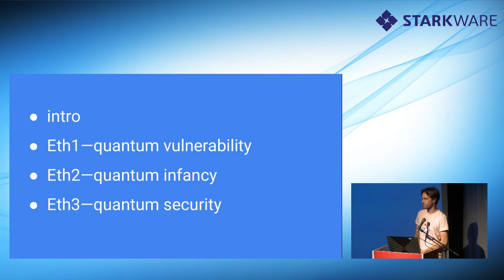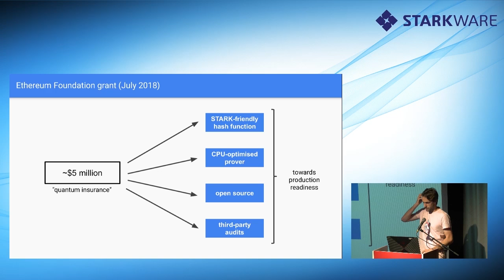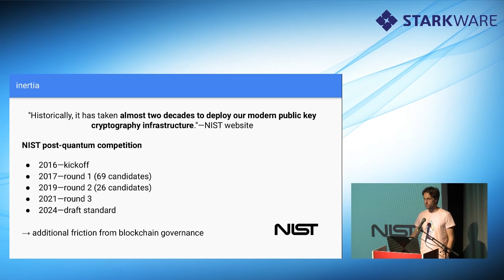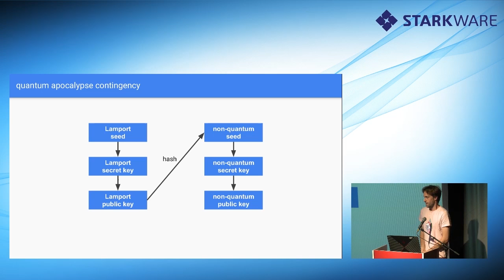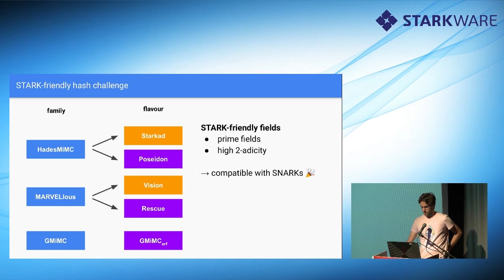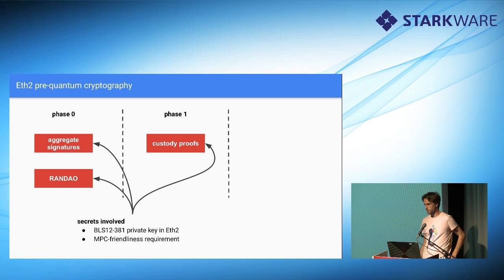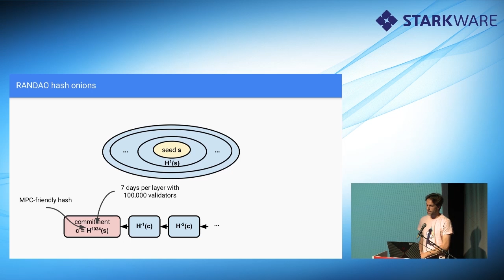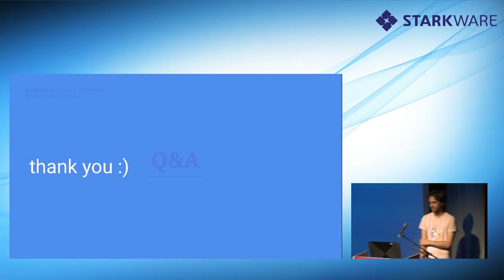Justin Drake, Ethereum Foundation - Eth3.0 Quantum Security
StarkWare Sessions 2019